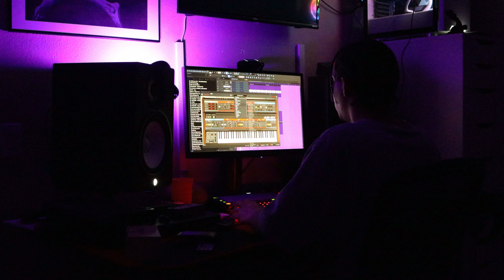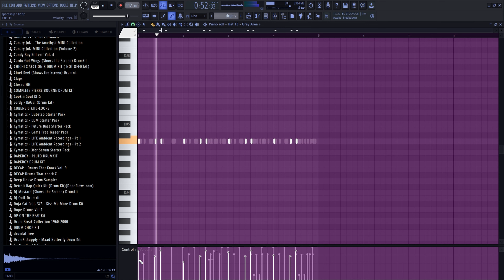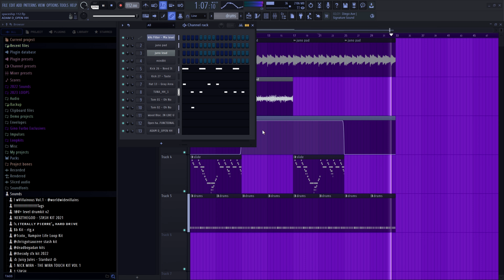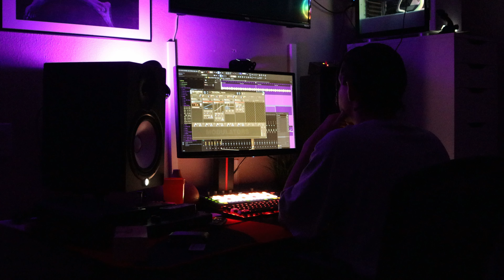"Certified Hood Classic Cook Up's" Ep. 1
Realization Records ©